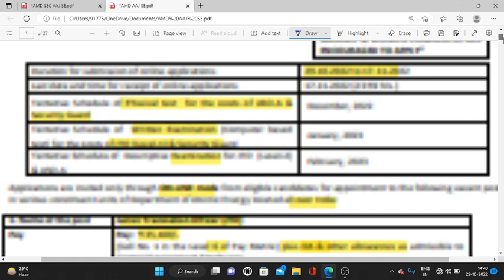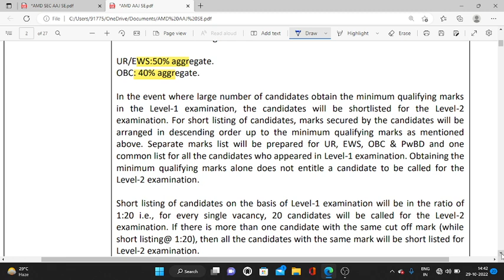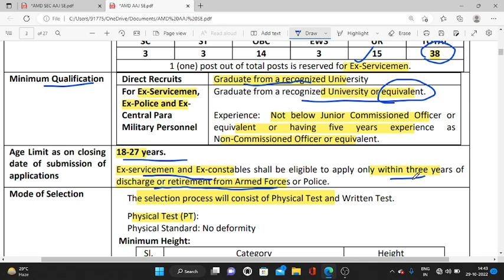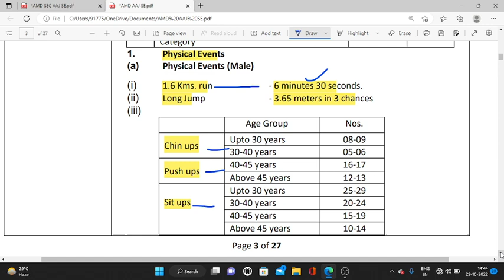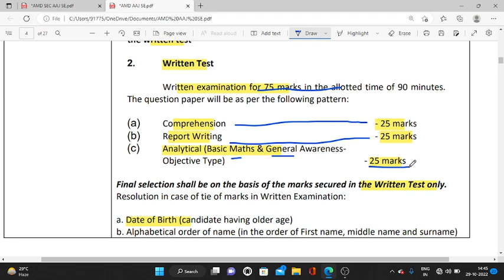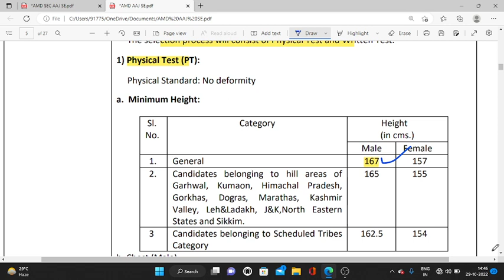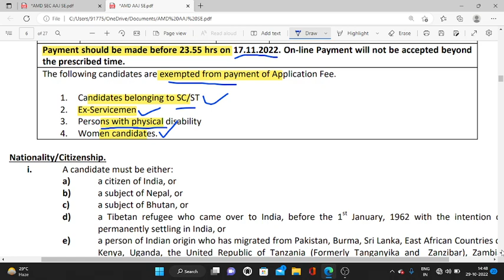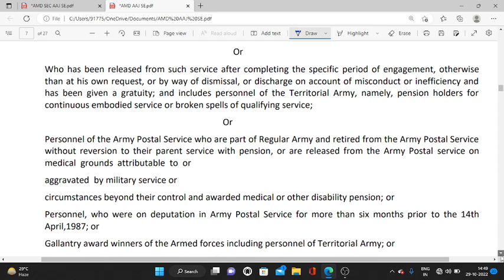परमाणु ऊर्जा विभाग (Security Officer/Guard- JCO/NCO/Sep) JOB 2022 पूर्व सैनिक/ पैरा मिलिट्री सैनिको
100% EX- SERVICEMEN JOB/ ONLY FOR EX-SERVICEMEN JOB